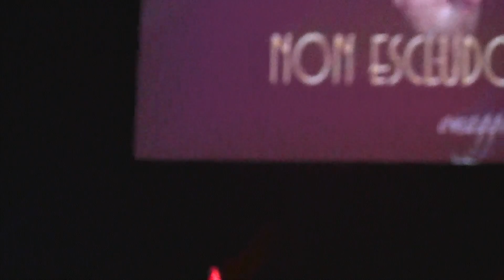LA NEVICATA DEL '56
Auditorium Parco della musica.
5 dicembre 2015
Omaggio a Franco Califano
Lavinia Fiorani